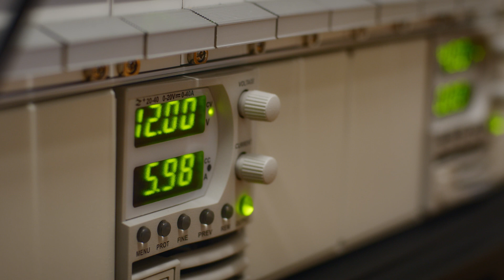"We are working with the future of charging" I Christine and David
Meet the dynamic duo, Christine Eriksson and David Holtz, who are at the forefront of shaping the charging experience of tomorrow!

Christine, our Product Owner, is the brain behind finding the optimal solutions for testing our systems. Her dedication to excellence drives our team's pursuit of perfection. David, our Test Engineer, is the driving force propelling our work forward. With a knack for devising innovative testing methods, he ensures that our systems and software meet and exceed expectations.

What sets this team apart is their open communication and ease of collaboration. In a rapidly evolving tech environment, they tackle challenges head-on, sharing them as a team and finding solutions that not only work but also bring smiles to their faces.